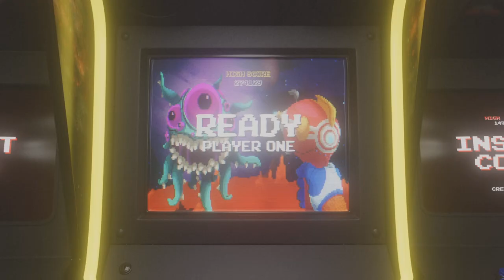Epic Failure in Fortnite Only Up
I struggled hard on trying to beat this level